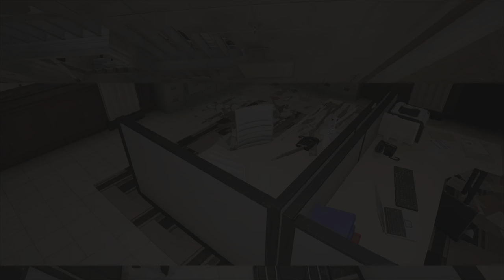Common Goal (Rainbow6Siege) Eventful Moments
Tried to make a vid using ps5 share factory. Been playing siege a lot. Enjoy